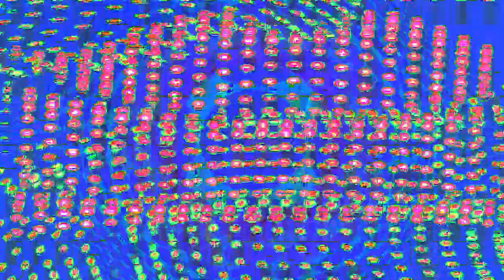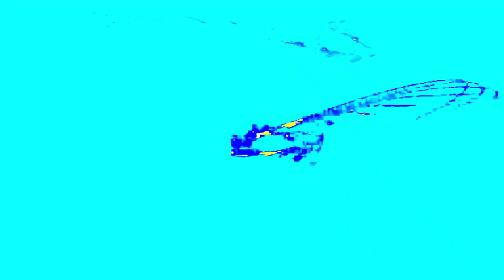[EPILEPSY WARNING] Movie 24 01 19 01h06m23s